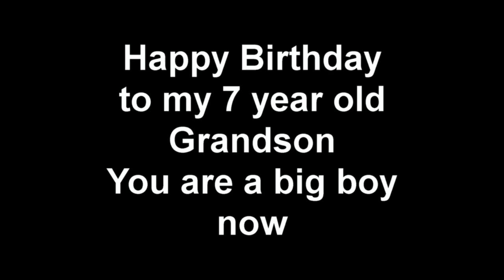Vis Howeel Happy 7 to VIS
7 years of fun with my grandson Davis Howell